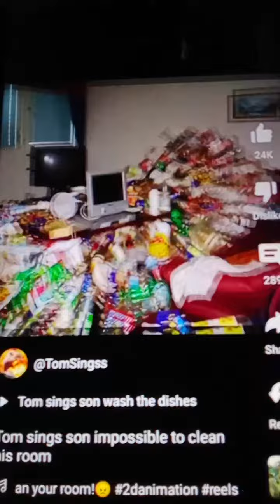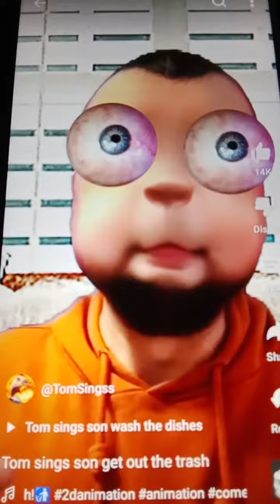Tom Sings No Need Everything Full Comparison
Belong By @TomSingss